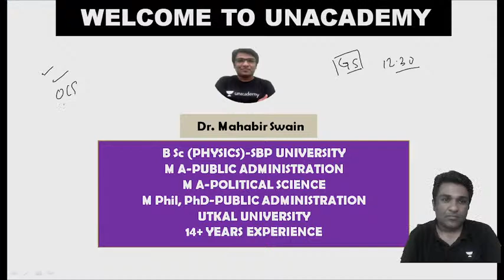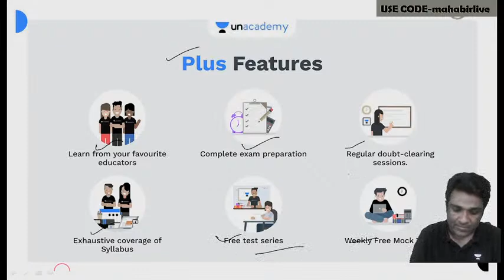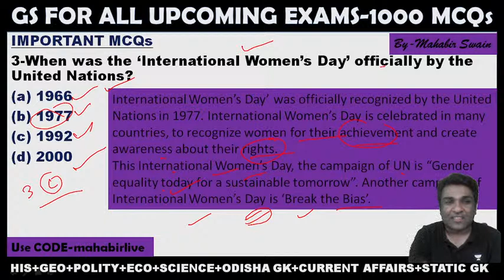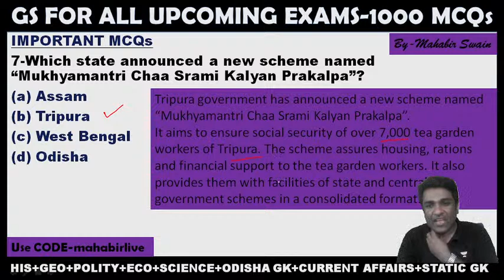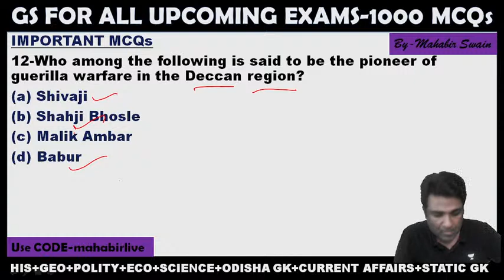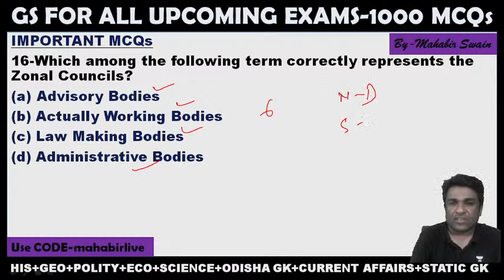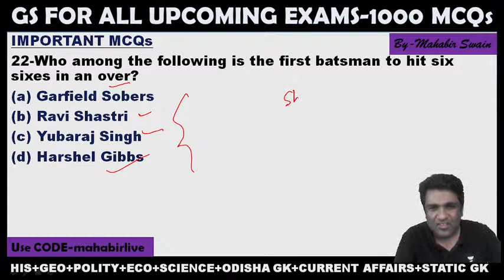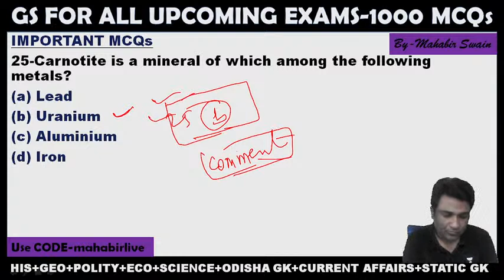General Studies | 1000 MCQs | OCS/OMAS/SI/High School Teacher | Mahabir Swain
In this session, Educator Mahabir will discussing the important questions from the subject General Studies. Watch the session to boost your OMAS & Teaching Exams preparations

Call Mahabir's team on 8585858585 and take your OPSC Preparations to the next level.

➤Join Sampurna: Fast-track Batch on Optional for OCS Mains Exam,

➤ About the Educator:  14+ Years experience in Teaching.Qualified OCS mains.Specialized in History, Polity, Public Admin & Geography

You can enroll to Unacademy Subscription and get the following benefits:
1. Learn from your favourite teacher
2. Dedicated DOUBT sessions
3. One Subscription, Unlimited Access to Live Online Classes and Videos
4. Real-time interaction with best-in-class teachers
5. You can ask doubts in live online classes
6. Limited students in each Class
7. Download the videos & watch them offline